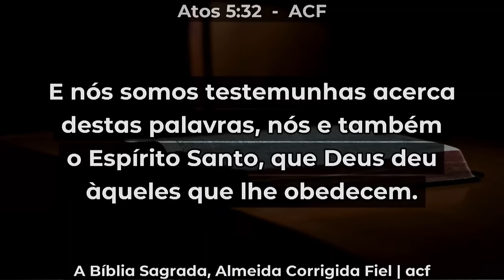QUE PALAVRA! 😭😭 - PR. RENATO TORRES - CONGRESSO UNIFICADO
A Igreja Avança Seguindo a Missão! 🔥

📖 Mas recebereis a virtude do Espírito Santo, que há de vir sobre vós; e ser-me-eis testemunhas tanto em Jerusalém como em toda a Judeia e Samaria e até aos confins da terra. Atos 1.8

👉Direção:
Pr. @prcarlosrobertosilva
Irmã @saravirginiaofc